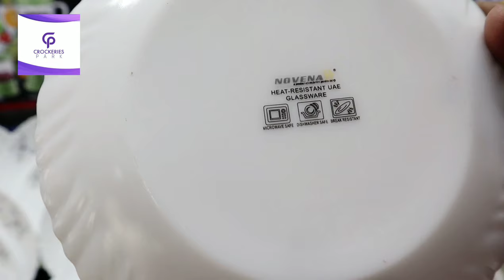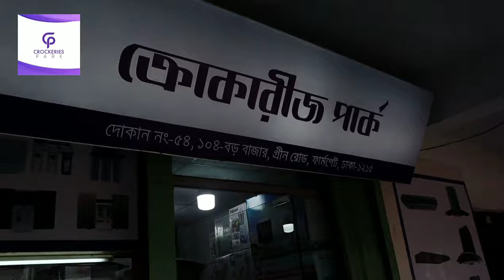32 Pis Dinner Set Price in Bangladesh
All Kinds Of Home Appliance,Electronic Goods.
54 Pis Dinner Set Price in Bangladesh
54, Boro Bazar, 1st Floor, 104, Green Road, Farmgate, Dhaka